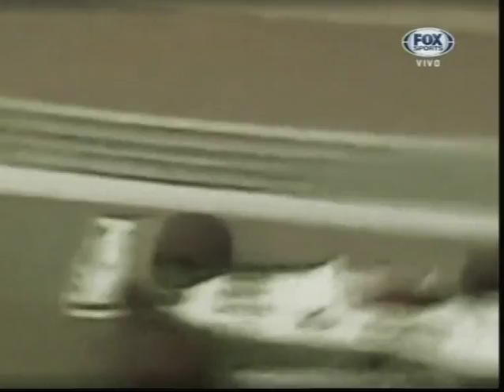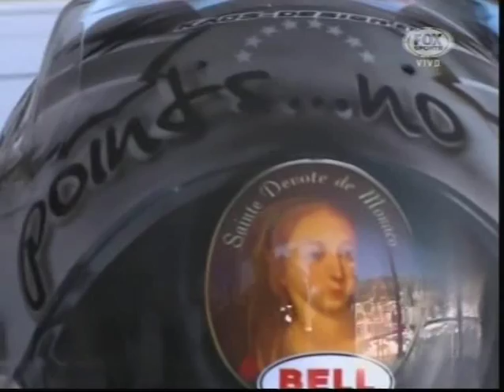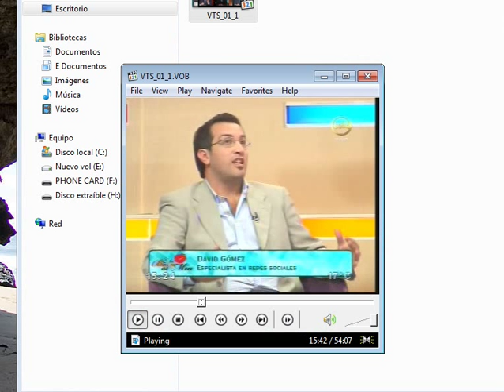Fox Sports Monaco Review Historico F1